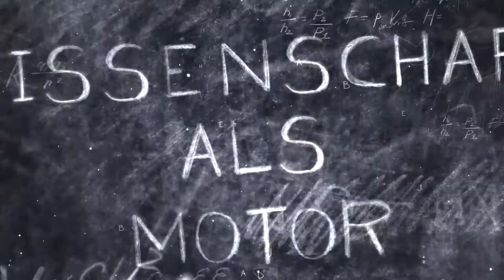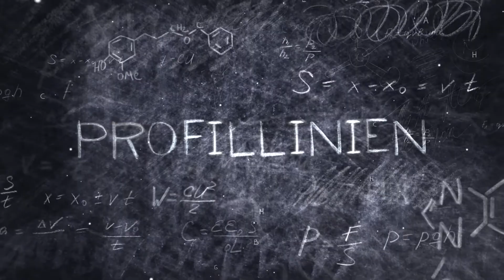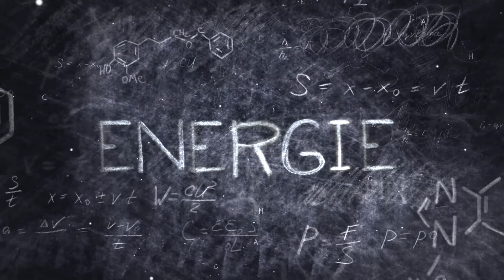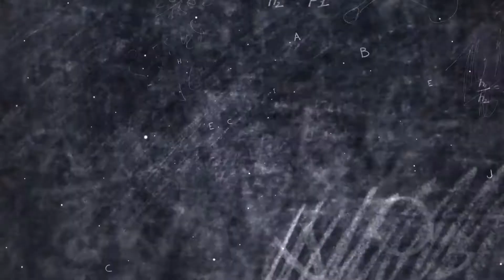Forschung und Entwicklung im Landkreis Görlitz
Warum sollten Unternehmen in Forschung und Entwicklung investieren? Was macht die Hochschule Zittau/Görlitz zum starken Partner? Wie geht es weiter mit dem Lebenselixier Energie? Auf diese und andere Fragen antwortet Alexander Kratzsch, Rektor der Hochschule Zittau/Görlitz.